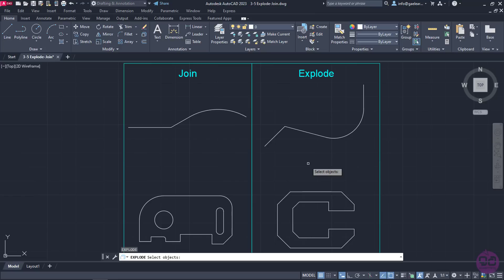3-5 How to Joining and Exploding objects in AutoCAD (AutoCAD 2023)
In this video you will learn how to activate and use the “Join” tool in order to turn continuous lines and arcs into polylines and the “Explode” tool in order to turn polylines and blocks into independent lines and arcs. In other words, the “Join” tool turns multiple continuous objects into one object, while the “Explode” tool breaks a single object to multiple objects.